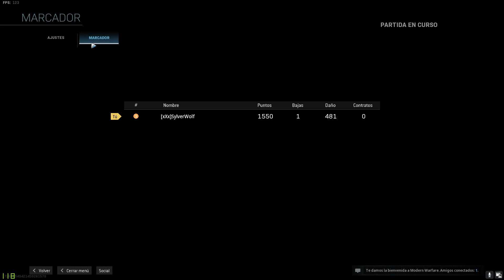EPIC KILL COMPILATION | CALL OF DUTY: MODERN WARFARE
ESTOS SON LOS EQUIPOS QUE USO:

SOBREMESA
 PLACA BASE: MSI X370 Gaming Pro Carbon
 PROCESADOR: AMD RYZEN 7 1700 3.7GHz
 TARJETA GRAFICA: Zotac GeForce GTX 1080TI AMP! Extreme Core Edition 11GB GDDR5
 MEMORIA RAM: G.Skill Ripjaws V Red DDR4 2400 PC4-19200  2x8GB
 DISCO DURO: WD BLUE 1TB - Samsung 850 EVO SSD 500GB
 TARJETA DE SONIDO: Creative Sound Blaster Z 5.1 PCIe
 FUENTE DE ALIMENTACION: Corsair CX650 650W 80 Plus Bronze
 CAJA: Phanteks Eclipse P400 Cristal templado USB 3.0 negra
 CAPTURADORA: Elgato Game Capture HD60 Pro

PORTATIL: ASUS ROG STRIX GL553VD

SI QUEREIS SABER ALGO SOBRE MI SOLO TENEIS QUE HABLARME POR TWITTER O INSTAGRAM Y ESTARE FELIZ DE CONTESTAROS!